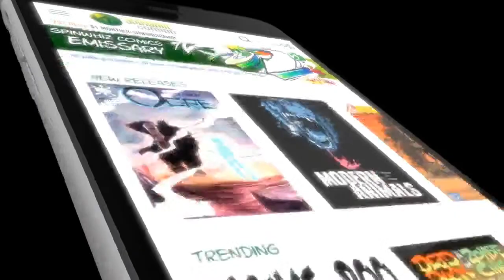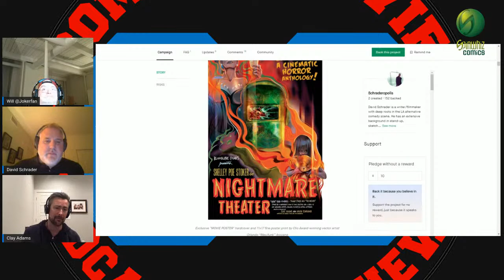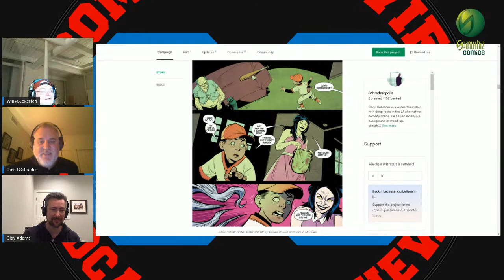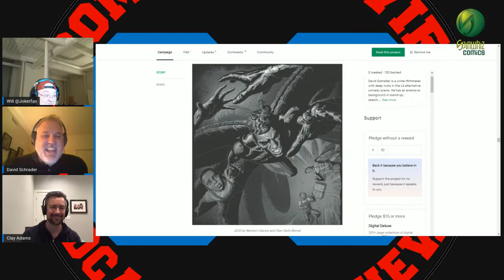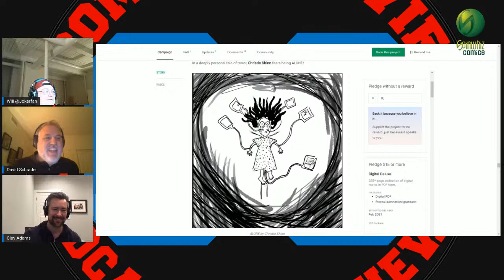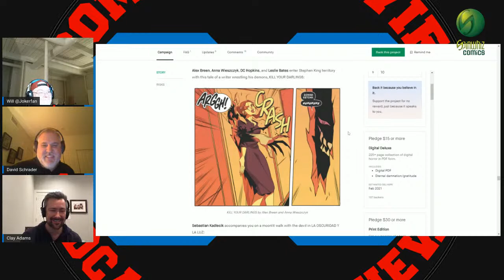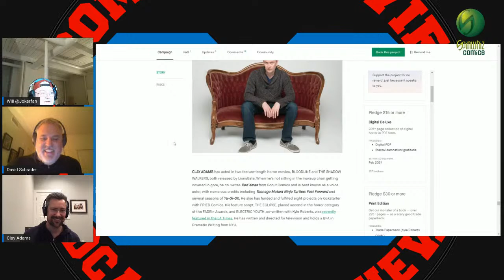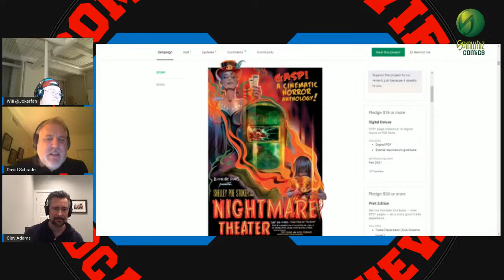Creators Outlet Episode 60 feat David Schrader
DavidSchrader is a writer/filmmaker with deep roots in the LA alternative comedy scene. He has an extensive background in stand-up, sketch, and improv; noted features and shorts include NoHo, Being Ozzy Osbourne, Bloodline, Mercy No Mercy, Come and Knock: The Other Ray Charles, Back to the Bad, and Mary Tyler, Millennial. He is co-creator/writer of the Action Lab Danger Zone cult comic Baby Badass and co-founder of Hybräu Productions and its sister streaming parody, HyLoflix. Follow him on Instagram and Twitter @schraderopolis and @thebabybadass Clay Adams have acted in two feature-length horror movies, BLOODLINE and THE SHADOW WALKERS, both released by Lionsgate. When he's not sitting in the makeup chair getting covered in gore, he co-writes Red Xmas from Scout Comics and is best known as a voice actor, with numerous credits including Teenage Mutant Ninja Turtles: Fast Forward and several seasons of Yu-Gi-Oh.

But tonight we're talking NIGHTMARETHEATER - A Cinematic Horror Comic Anthology! With still 9 days to go, you can still jump on this campaign.